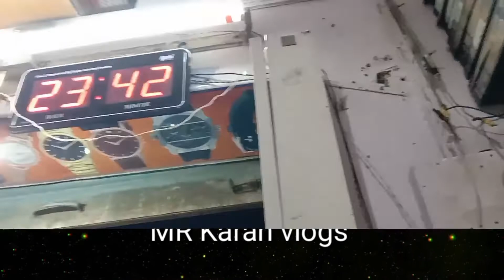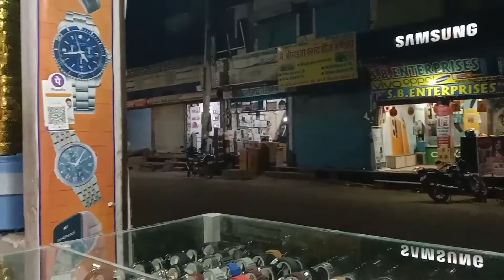छोटी दीपावली HAPPY DIWALI 🪔🪔mrkaranvlogs